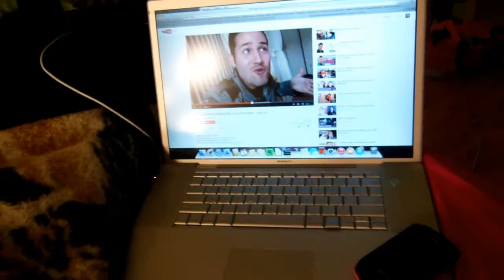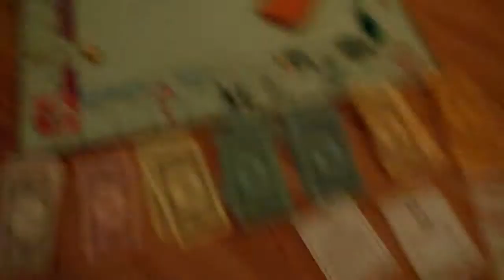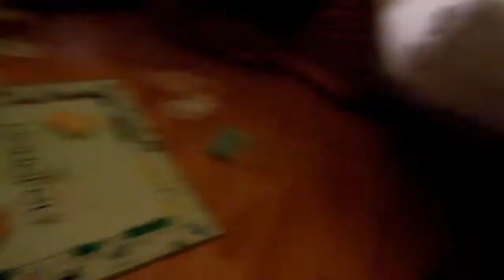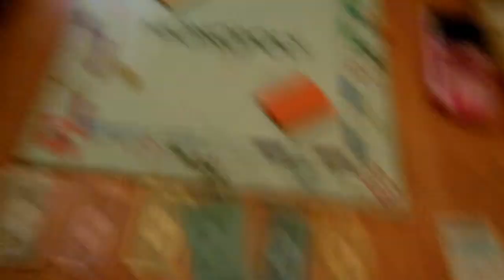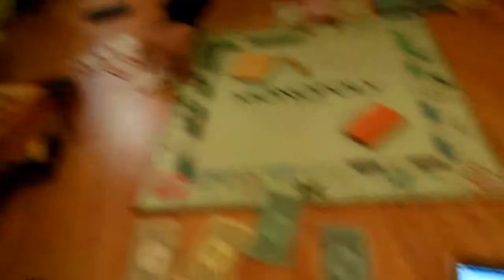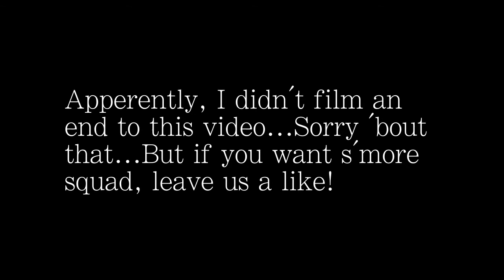Snow Days with D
I took this footage Monday and Tuesday when we had back-to-back snow days. Yay, New England weather! Unfortunately, I wasn't able to post it until now because of my performances that took place this week.  Enjoy the sleepover giggles that took place. - D